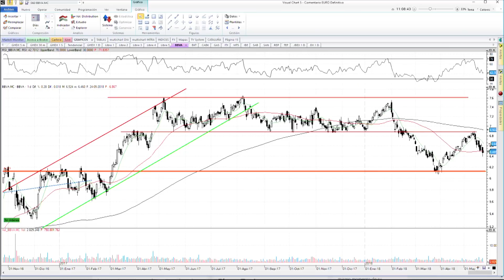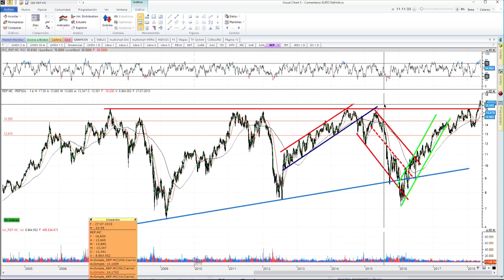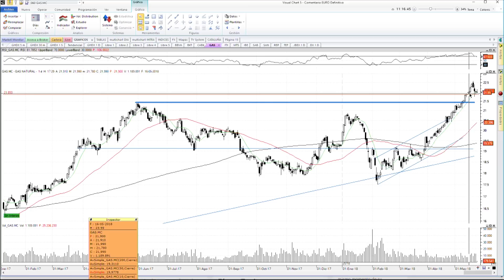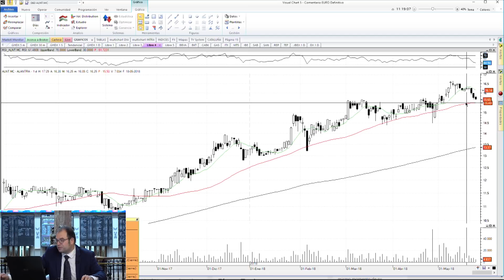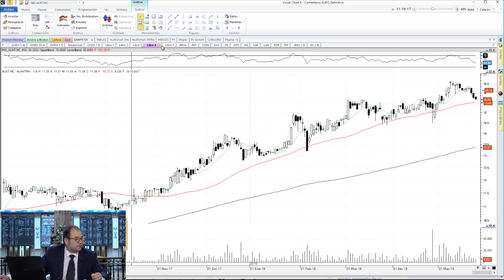Eduardo Bolinches "Veo bien a Gas Natural, Bankinter,"...en Estrategiastv (24.05.18)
Eduardo Bolinches analiza los niveles técnicos del Ibex 35 y destaca algunos valores que se están comportando bien en el mercado como Cellnex, Bankinter y Gas Natural.